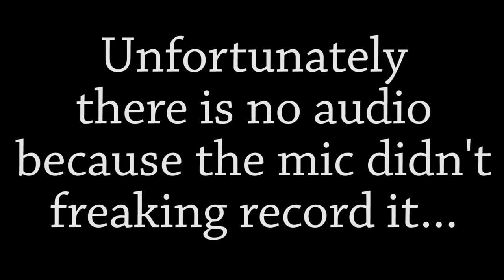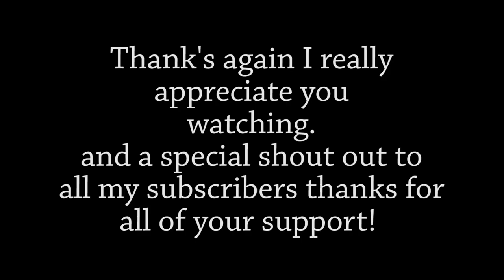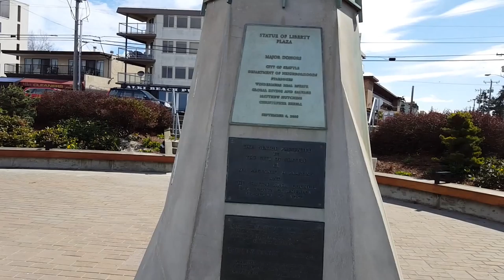Jose's Cooking vlog 12 - I went to the beach, then got stuck in traffic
In this episode I visit Alki Beach which is located in West Seattle. I also got stuck in traffic due to Crabby accident.

Bitcoin - 18u7EqLDNLfBhpYHQXtqradHkeCQfnL7XA

Litecoin -  Lgqd1qbFFMeuNJFsJP18wXpV3o63ugZK7V